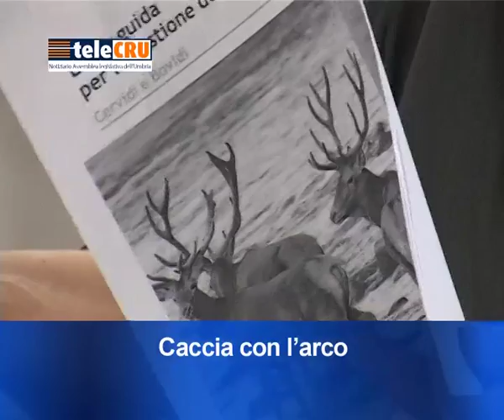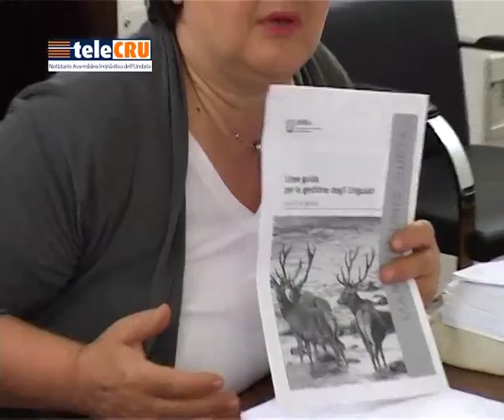III Commissione: Caccia con L'arco - 28 luglio 2014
TeleCru news
Perugia, 28 luglio 2014 - La Terza Commissione del Consiglio regionale (presieduta da Massimo Buconi) approva regolamento per la caccia con l'arco.
servizio di Paolo Giovagnoni - riprese e montaggio di Vincenzo Pelliccia, Michele Pelliccia e Gianluca Ficola